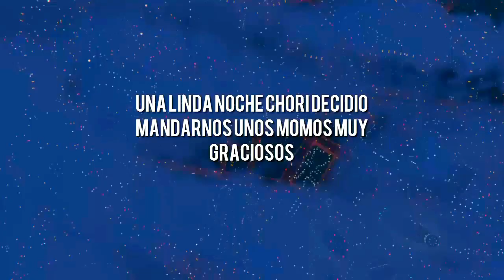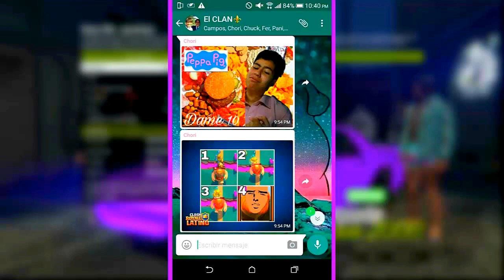EL FUNNY AND FAILS MAS GRANDE!!😂😂😂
ESPERO LES GUSTE ESTA RECOPILACIÓN DE FUNNY AND FAILS QUE SE TARDO BASTANTE EN GRABAR!

Si te interés mas Acera de Este Contenido da clic aquí:
goo.gl/Z3Y9DY

Gamertag:Neat L00FUL
Skype: Neat L00ful
ask.fm/L00ful